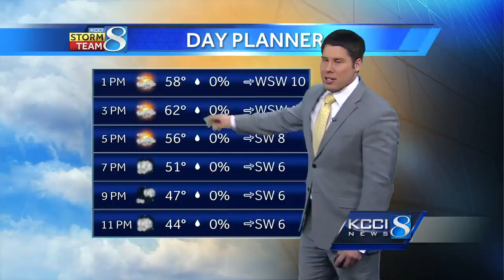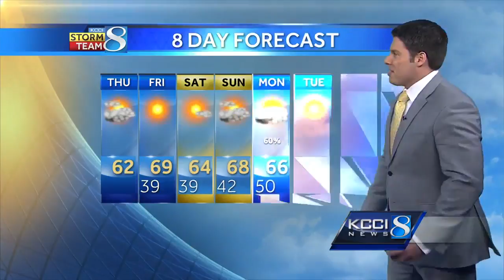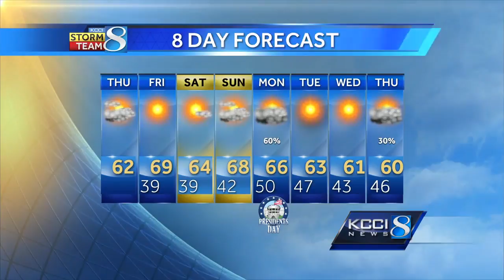Videocast: Records may fall Friday